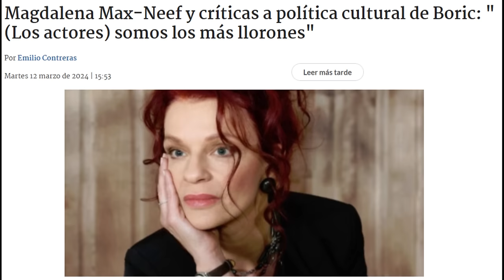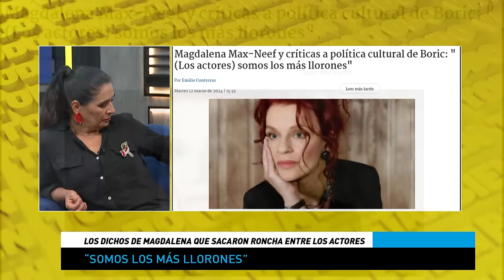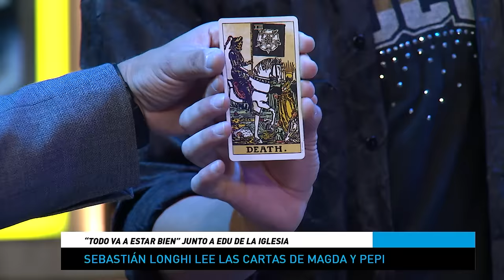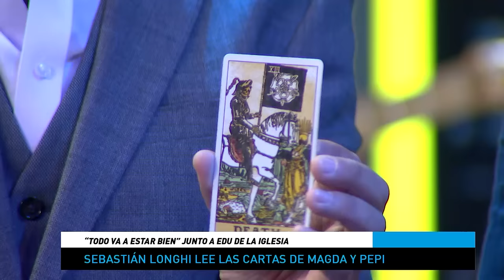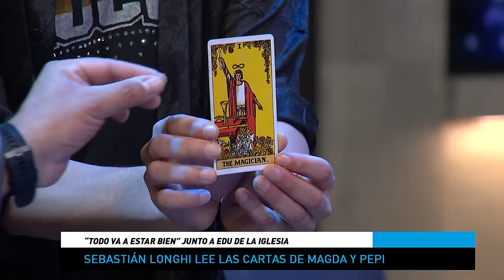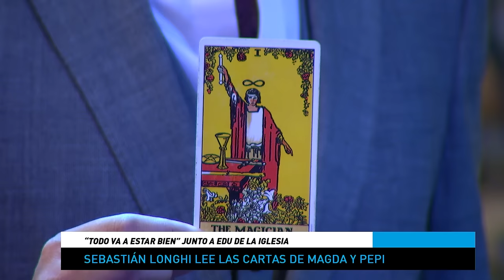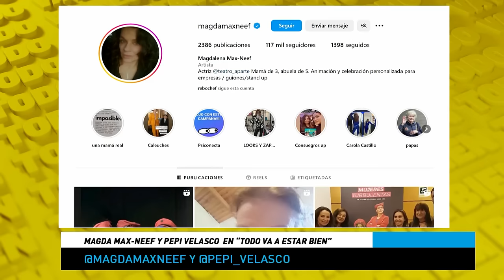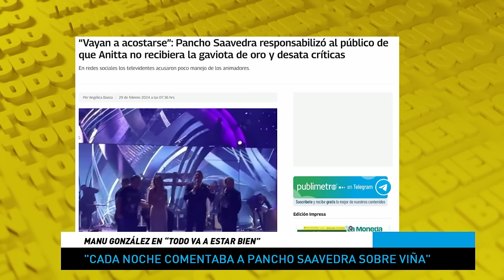La opinión de Magda Max-Neef y Pepi Velasco sobre Cristián Campos y las polémicas de la TV con Manu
En el capítulo de hoy de TodoVaAEstarBien nos visita

- 00:00:42 Magdalena Max-Neef y Josefina Velasco
- 00:52:36 Manu González